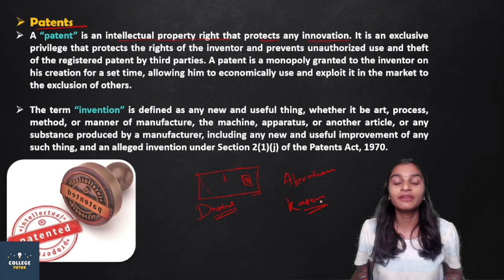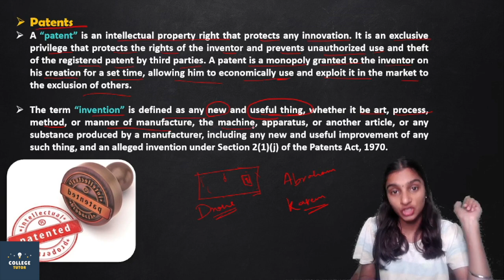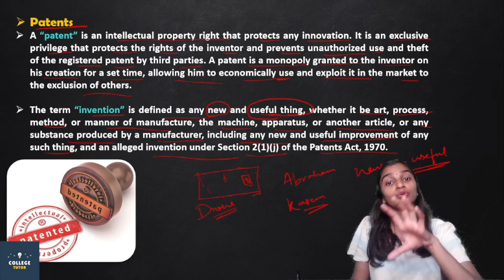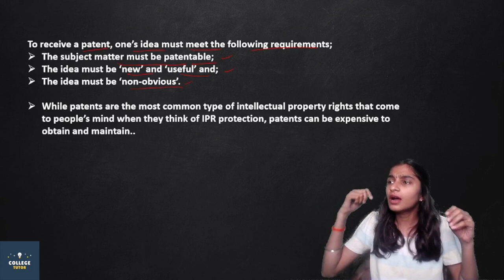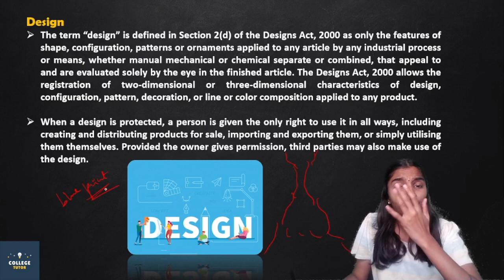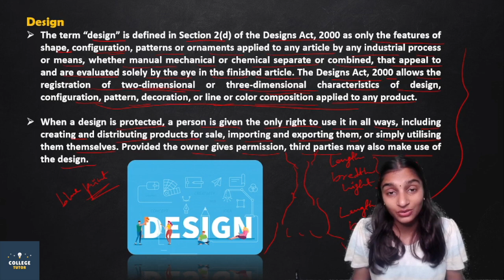Patents | Design | Types of Intellectual Property Rights in India | IPR | Part 2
In India, there are 7 types of intellectual property rights, namely – copyright, trademarks, patents, geographical indications, plant varieties, industrial designs, and semiconductor integrated circuit layout designs.